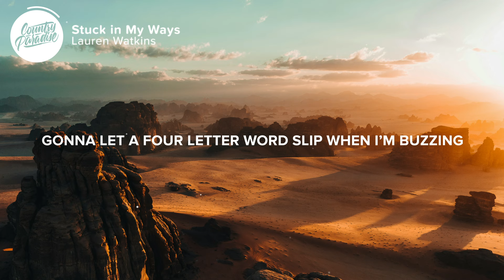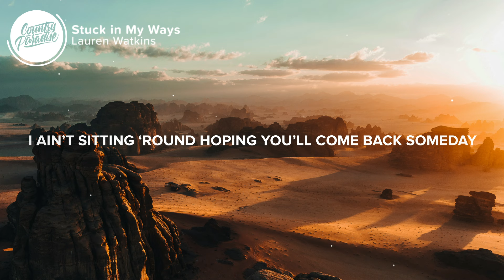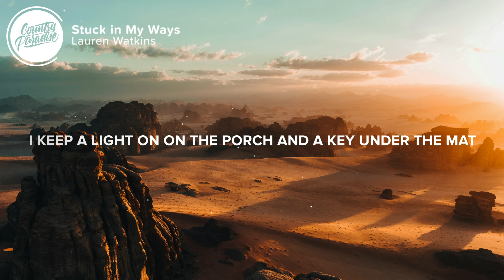Lauren Watkins - Stuck in My Ways (Lyrics)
⏬ Download or stream Lauren Watkins - Stuck in My Ways from her new 'Introducing: The Heartbreak' EP

⚡️ I keep a six pack in the fridge and a rocking chair out back

🎤 Lyrics: Lauren Watkins - Stuck in My Ways

[Verse 1]
I’m a pair of Levi jeans
I’m an old burnt CD
And I’ll drive this ragtop Jeep
Till it stops running
I’m a show up late to church
Yes ma’am, and no sir
Gonna let a 4 letter word
Slip when I’m buzzing
I am who I am, I ain’t gonna change
I guess you could say I’m stuck in my ways

[Chorus]
I keep a six pack in the fridge
And a rocking chair out back
I keep a light on on the porch
And a key under the mat
I don’t park in that spot where you parked your Chevrolet
I ain’t sitting ‘round hoping you’ll come back someday
I’m just stuck in my ways
Yeah, I’m stuck in my ways

[Verse 2]
I’m stuck in my ways
Of driving back home
I don’t mean to pass your house
It’s just the way I go
And when I pour a glass of red
I still pour two
And if you’re wondering, boy
It ain’t because of you

[Bridge]
I’m a creature of habit
So is it so bad if…

[Chorus]
Oooh, oooh

Songwriters: Emily Landis, Will Bundy, David Garcia, and Lauren Watkins
Producer: Joey Moi

👨‍💻 If you like "Lauren Watkins - Stuck in My Ways" check out these other tracks:

Picture credit
📷 NEOM

👩‍💻 Share Lauren Watkins - Stuck in My Ways with your friends!